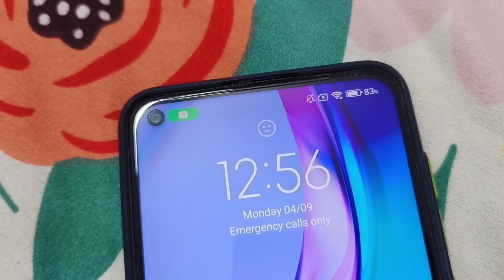রুহি স্নান করে বড়দের মতন মাথায় টাওয়াল জড়িয়েছে😱😱😱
Pin- 713103
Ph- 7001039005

Channel Link

1.Rode Wireless Go II Dual Channel Wireless Microphone System, Black (Model Number: WIGOII)

2.Sony Digital Vlog Camera ZV 1

Things I'm using for baby :

1. Mamaearth Milky Soft Natural Baby Face Cream for Babies, For All Skin Types 60 g :

2. Mamaearth Daily Moisturizing Natural Baby Lotion (400 ml)

3. Mamaearth Soothing Baby Massage Oil, with Sesame, Almond & Jojoba Oil - 200ml

4. Mamaearth Coco Soft Massage Oil for new born , with Coconut & Turmeric Oil - 200 ml